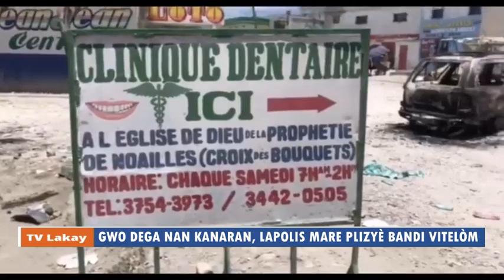ENFO- Batay pete Kanaran, Polisye kouri, Kout bal eklate/ Lapolis mare 3 bandi Vitelhome/ Ariel mele